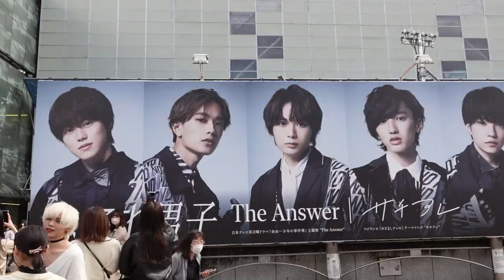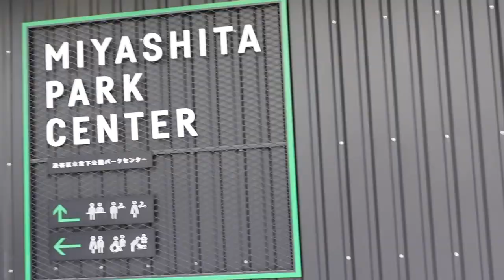The Famous Shibuya Crossing (CC)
Shibuya crossing/Shibuya scramble corssing is a must place to visit when you are in Tokyo.  It's  also the largest pedestrian crossing in the world and pictured in countless films, magazines and blogs.
Shibuya Crossing is located directly outside Shibuya Station's Hachiko exit.

Just in front of the exit, you'll see a bronze statue of a small dog by the name of Hachiko that is one of Tokyo’s most well-known landmarks.
Luv to hear your comments about this video.  More videos at  @Tokyo Livin with Emi

Planning to visit Japan this year and need English or foreign language speaking guides, accommodations or transportations?

If you have finished your high school and interested in studying Japanese at a language school in Tokyo for your career or further study , you can email me so I can assist you with an accurate information.  Our service is 100% FREE.  I only recommend top-rated and trusted Japanese language schools.